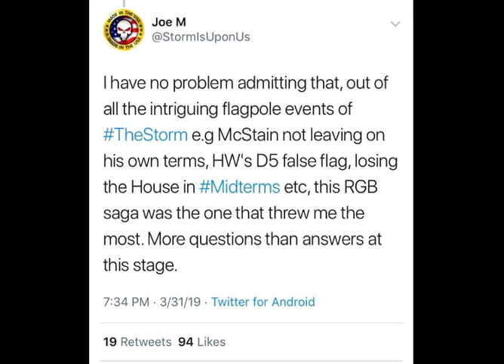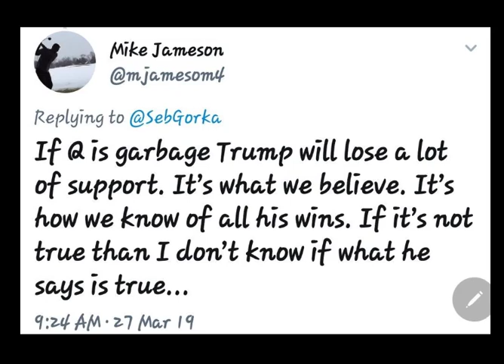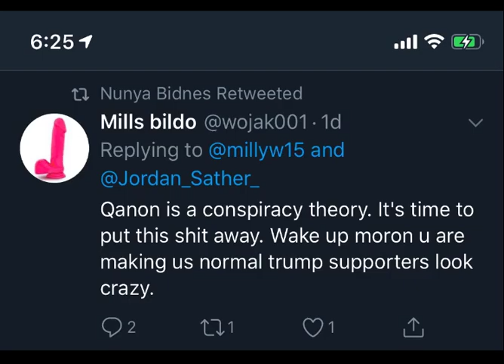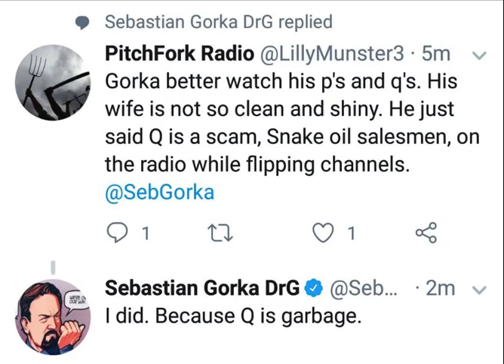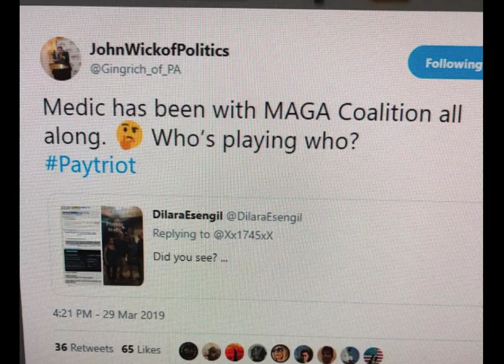Grift Away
Adam Gingrich and SmoochPanda and NewYorkCityGuns team up for another Anti-Grifter Classic. MY OPUS